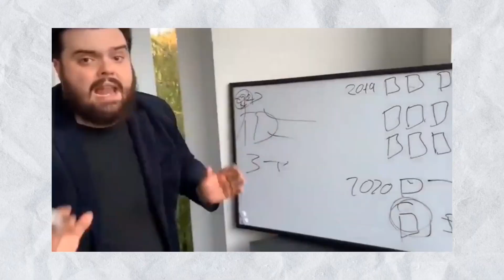Ele fica Imune a TUDO 😱, Corrida Doce 🍭#5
Essa é o Quinto Personagem desse Jogo que eu estou criando o Refri
Lembrando🚨 que é um jogo físico e não Digital.